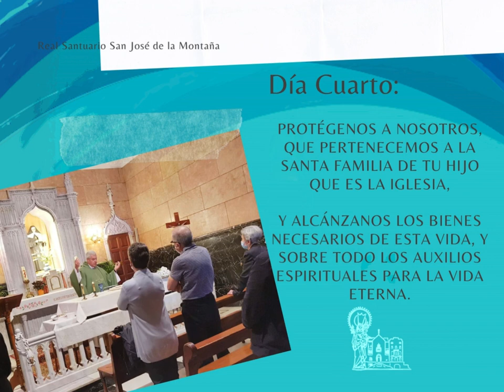Novena a San Jose Dia Cuatro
Novena a San José. Día cuarto. San José, Patriarca y Protector de la Santa Iglesia.
protégenos a nosotros, que pertenecemos a la santa familia de tu Hijo que es la Iglesia,
y alcánzanos los bienes necesarios de esta vida, y sobre todo los auxilios espirituales para la vida eterna.